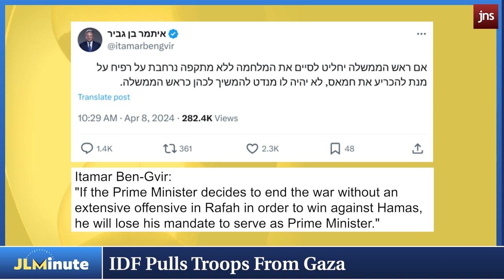Netanyahu Vows to Continue the War Against Hamas | JLMinute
Despite Biden's call for an immediate ceasefire and an IDF pullout from Northern Gaza, Prime Minister Netanyahu vows to take the battle to Rafah to achieve victory against Hamas.

JNS CEO Alex Traiman and Middle East correspondent Josh Hasten analyze what Israel's next move is and what the US' opposition may lead to.

In addition, they delve into
- the killing of a high-ranking Iranian general
- the flooding of weapons into Judea and Samaria
- 6 months of War
and much more!
Don't miss up-to-the-minute news and analysis on JLMinute!

Stay informed about Israel and the Jewish World!